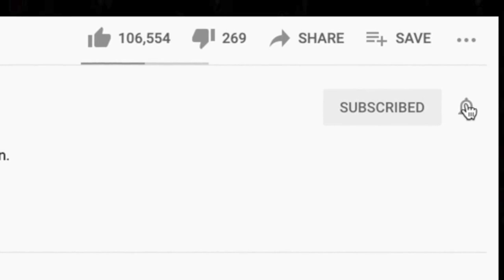HILARIOUS!! 🎵 Steel Panther - If You Really Really Love Me REACTION